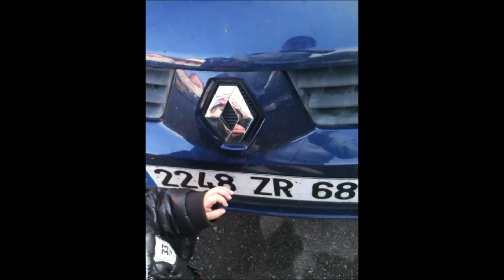VLOG : vendredi 15 fév. Une belle balade et des souvenirs de mes enfants petits 😍